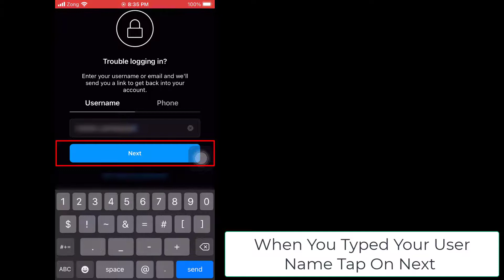Instagram Password Is Incorrect Try Again & Reset Or Change The Password - How To Fix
Instagram incorrect password problem.
Open the Instagram app to get more assistance if you are unable to reset your password in this manner. You won't be able to add any more Instagram accounts to a single login that you've already created to access numerous Instagram accounts. This implies that you will need different login details for any other accounts you haven't previously linked to your single Instagram login for.
Perhaps you broke Instagram's rules and conditions, leading to the termination of your account. Try logging in again after a few days. Maybe your user name or password is incorrect. By selecting "forgot password," you can change your password. Ask a friend to view your profile on their account and check your username to see if it matches the one you are trying if it says your user id is incorrect.
Due to noncompliance with IG's TOS, your Instagram account may be disabled. Resetting your Instagram password is the best solution if you are unable to log into your account or if the username you supplied is wrong. Go to an account where you know you have been tagged in a picture if you have forgotten your username.

0:00 Intro
0:08 Solution 01 Reset Instagram Password
0:51 Outro